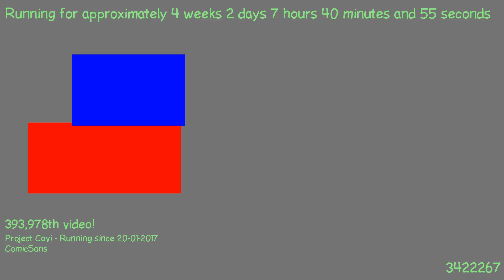1487569507 - Webdriver Cavi - O